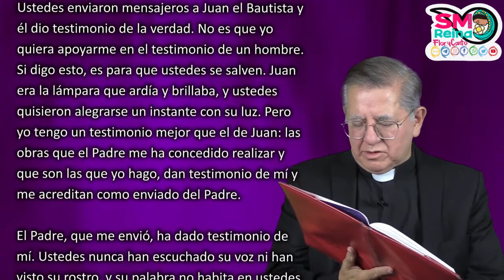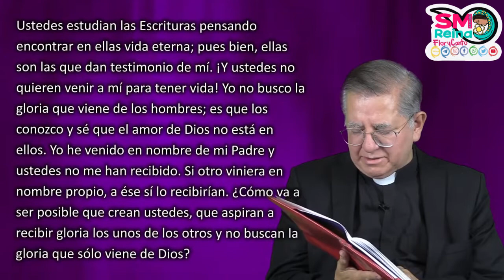Palabra de Vida del 31 de Marzo del 2022. Busca la gloria de Dios